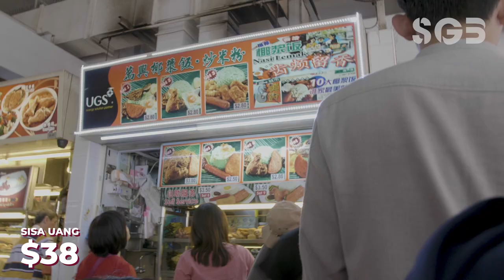Jalan-jalan di Singapura hanya dengan S$40!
BELIEVE IT OR NOT: KURANG DARI S$40 T̶I̶D̶A̶K̶ CUKUP LIBURAN DI SINGAPORE!
WOAAAH! Terdengar mustahil untuk menjadi sebuah kenyataan? Tapi INI BENAR-BENAR SEBUAH KENYATAAN! Tonton video ini dan cari tahu bagaimana kamu bisa bertahan hidup dan menikmati liburan di Singapura dengan modal KURANG dari S$40!
Pssst, satu BOCORAN penting: gunakan promo "SGGB30" dari RedDoorz!

Singapore Guidebook is a quarterly print and digital travel guide about Singapore for the Indonesian travelers. All our Singapore travel tips and videos are translated into the Indonesian language.

We provide up-to-date information about Singapore, including recommendations about places to stay, places to eat, the latest news and upcoming events, off-the-beaten-track places, wellness and a specially crafted information for halal travelers.